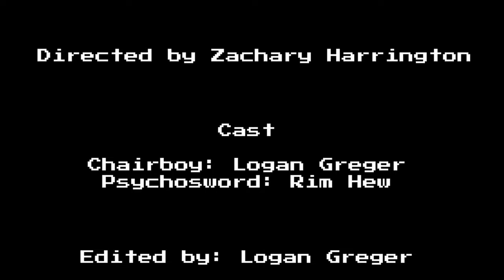Basement Brawl Gameplay-Pacific University Short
A second collaboration I did in my classes at Pacific University. Once again with Zach Harrington and Rim Hew. Zach came up with the story idea as a mortal-combat-style parody with live-action actors, as a pixelation stop motion short. I starred in this one as "Chairboy" and I was also tasked with editing the short film together on the computer, video, and sound, in Adobe Premiere. Rim stared as Psychosword (the villain). Zach directed.